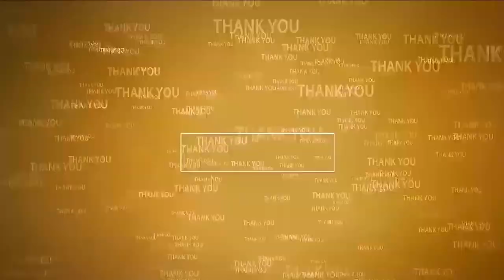ఏ అవ‌స‌ర‌మొచ్చినా...మా ఆఫీస్ తెరిచే ఉంటుంది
- రాబోయే రెండు రోజులు జాగ్ర‌త్త‌గా ఉండాలి
- టీడీపీ నాయ‌కులు, కార్య‌క‌ర్త‌లు ప్ర‌జ‌ల‌కి అందుబాటులో ఉండండి
- రూర‌ల్ ప‌రిధిలోని 20,23,24 డివిజ‌న్ల‌లో ప‌ర్య‌టించిన కోటంరెడ్డి